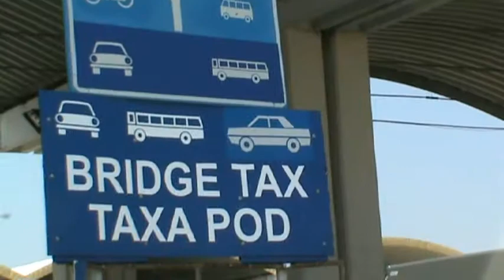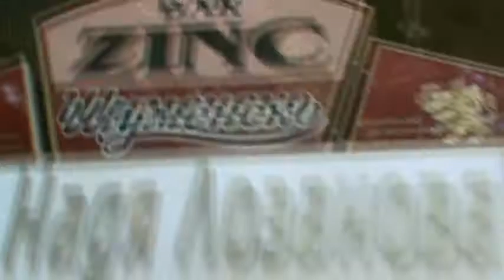ERASE in Bulgaria (Pernik, Bar zinc)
ERASE (RO) in Bulgaria (Pernik, Bar zinc) - "Wake The Balkans Tour 2013" with Cold In December (BG) & Confessions Of Pain (AU).

Alex "Chucky" Ciontu - vocal
Catalin "Flama" Scanteie - bass, backingvocal
Sorin "Nas" Andrei Ovezea - drums
Catalin "Topi" Simion - guitar